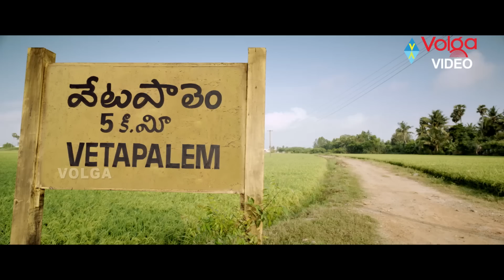Sapthagiri Latest Back 2 Back Comedy Scenes..